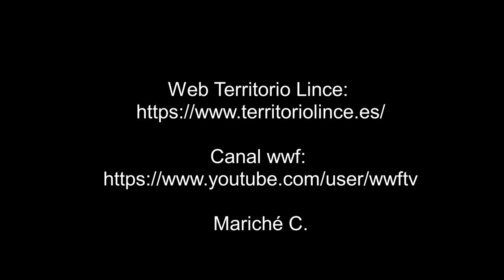A cámara lenta (A Carmen)